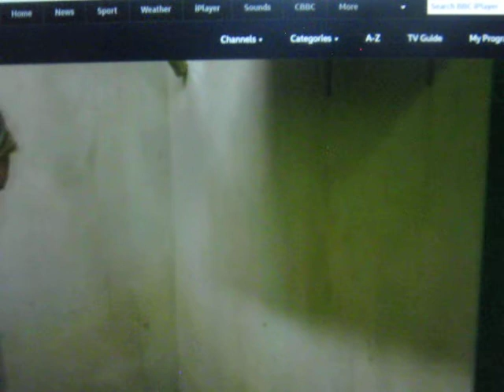Squash and Pumpkin part 2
At Longleat. A pair of porcupines are having trouble eating and need to be checked by a vet, but first the keepers have to catch the spiky pair.